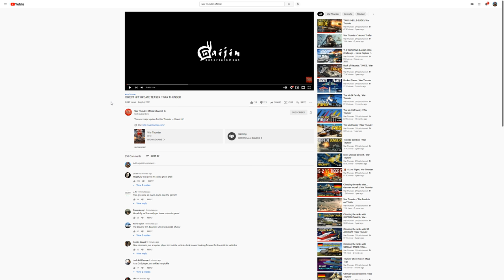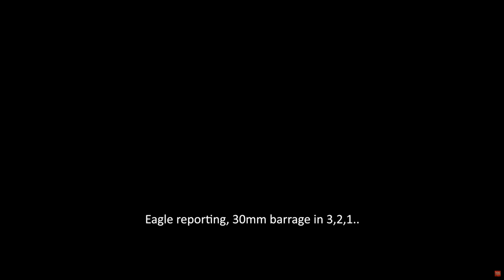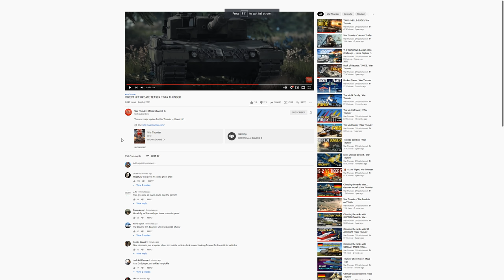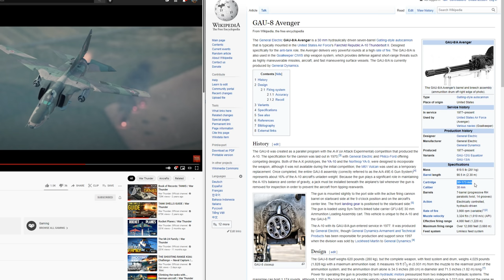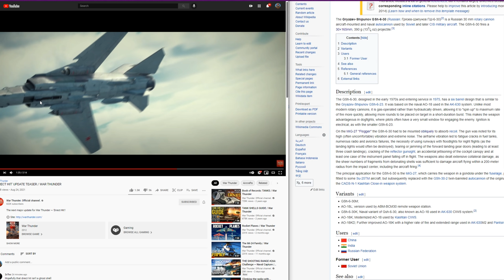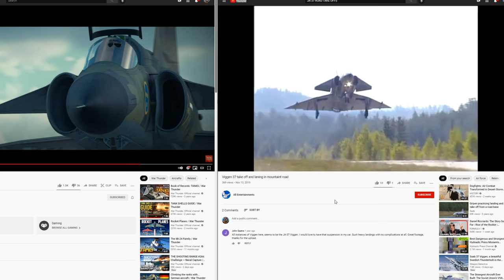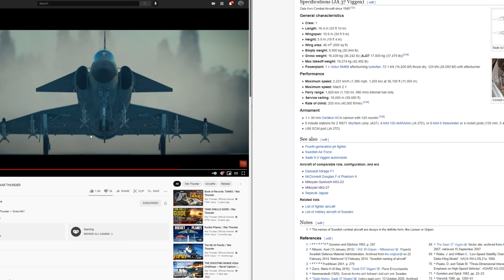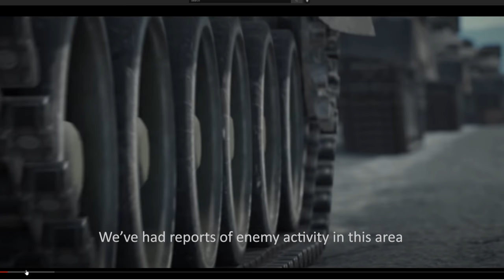JA-37 VIGGEN & MIG-27 30MM GATLING GUN | Teaser Breakdown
●M.2 NVMe Storage